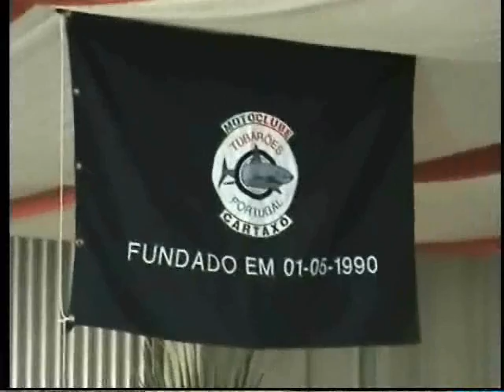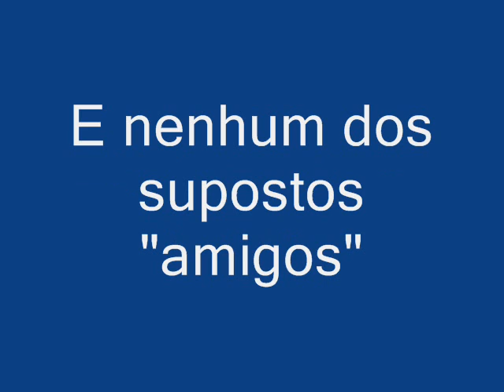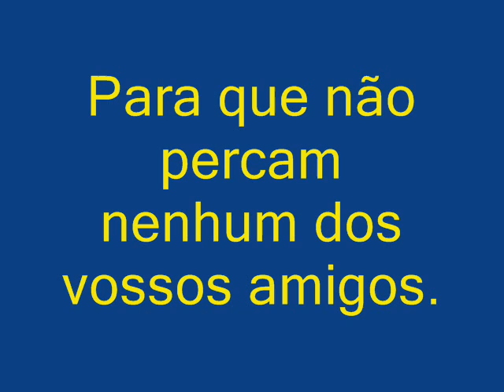Luis castro Homenagem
Homenagem ao amigo que faleceu num acidente de moto em 2008